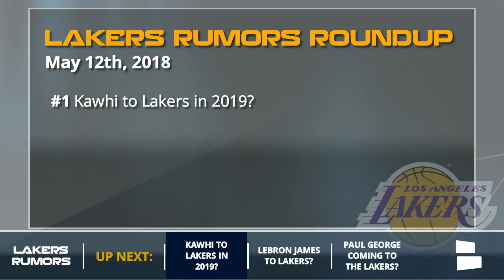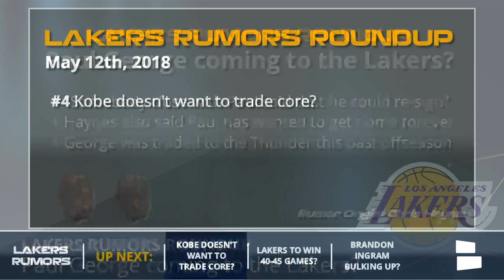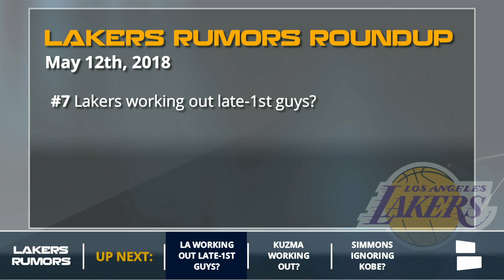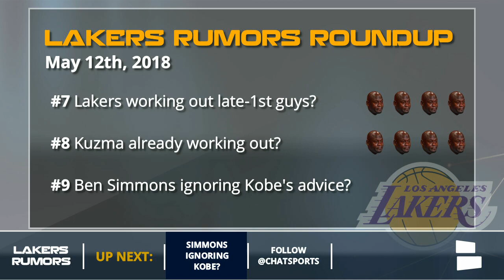Lakers Rumors: Lakers “Heavy Favorites” For LeBron, Team “Knows” They Can Sign Kawhi In 2019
All eyes are on the Los Angeles Lakers as they gear up to possibly sign both LeBron James and Paul George this offseason. However, as the Kawhi Leonard saga raged on, it now appears the Lakers may only attempt to sign one of them in order to pick up Kawhi in 2019 when he is a free agent. We give you updates on all 3 and what the Lakers chances are to sign them.

We also give you updates on what the Lakers' young core is up to with their season over, as well as Kobe’s recent comments about keeping them together instead of just signing expensive free agents. Lastly, we go over a few players the Lakers could draft at the end of the 1st round after they held a round of workouts on Wednesday.

Here is the list of Lakers rumors from this past week:
- Kawhi to Lakers in 2019?
- LeBron James to Lakers?
- Paul George coming to the Lakers?
- Kobe doesn't want to trade core?
- Lakers to win 40-45 games?
- Brandon Ingram bulking up?
- Lakers working out late-1st guys?
- Kuzma already working out?
- Ben Simmons ignoring Kobe's advice?